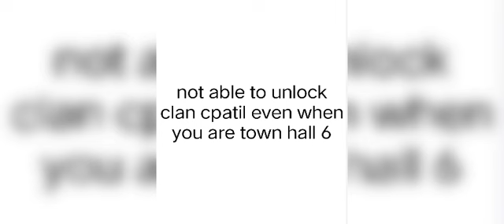How to unlock clan capital when you are town hall 6 and it is not level 2.